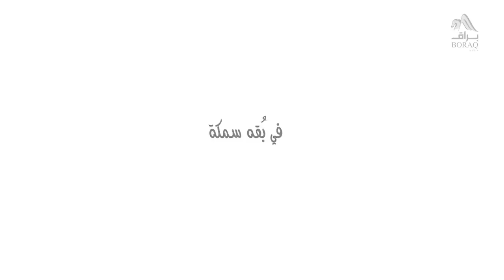145- في بُقه سمكة - مصطفى حسني - فكَّر - الموسم الثاني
3 خطوات لكي تكتسب مهارة التكيف مع الظروف.. تعرف عليها